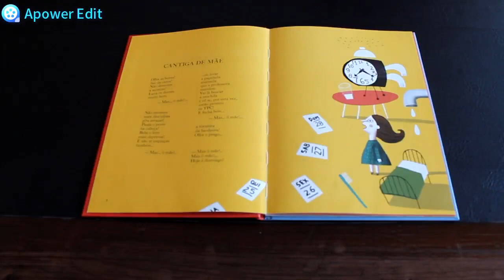Cantiga de mãe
Conto Infantil "Cantiga de Mãe”